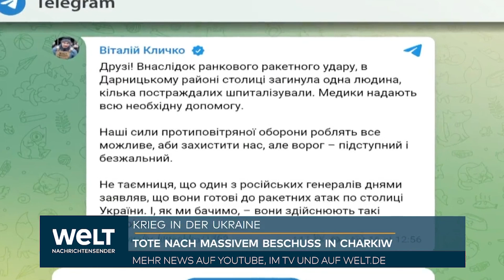MOSKAUS MARIUPOL-MASSAKER: Selenskyj droht mit kompletten Abbruch der Verhandlungen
Der ukrainische Präsident Wolodymyr Selenskyj hat Russland mit einem Ende der Friedensverhandlungen gedroht, falls die ukrainischen Kämpfer in der Hafenstadt Mariupol getötet werden sollten. «Die Vernichtung unserer Jungs in Mariupol, das was sie gerade tun (...), könnte einen Schlusstrich unter jede Form von Verhandlungen setzen», sagte Selenskyj in einem am Samstag veröffentlichten Interview mit örtlichen Internetmedien.

Die russischen Truppen verhielten sich gegenüber den verschiedenen ukrainischen Einheiten unterschiedlich. «Es gibt dort Militärs, welche sie absolut hassen, und ich glaube nicht, dass sie diese am Leben lassen», sagte der ukrainische Staatschef mit Blick auf das von Nationalisten dominierte Regiment «Asow».

«Wir sind in Verbindung mit den Jungs im eingeschlossenen Werk», sagte Selenskyj. Die verbliebenen ukrainischen Kämpfer haben sich im Stahlwerk Asowstal verschanzt. Nach dem russischen Angriff auf die Ukraine am 24. Februar wurde Mariupol Anfang März komplett von russischen Truppen eingeschlossen. Russlands Armee gibt an, die Stadt am Asowschen Meer größtenteils erobert zu haben.

Selenskyj erteilte zudem den von Moskau geforderten Gebietsabtretungen ein weiteres Mal eine Absage. «Wir handeln nicht mit Territorien und mit unseren Menschen», sagte der 44-Jährige. Die Verhandlungen, die eine russische und eine ukrainische Delegation kurz nach Kriegsbeginn begonnen hatten, seien jedoch notwendig, um den ukrainischen Staat zu verteidigen und die Kämpfe zu beenden.